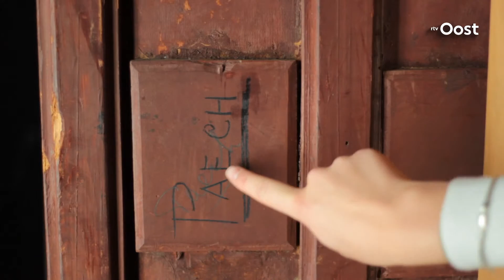Online college van kunsthistorica Damiet Schneeweisz over roofwerk Van den Valckert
Tientallen kunstwerken met een besmeurd oorlogsverleden worden de komende maanden schoongemaakt voor de tentoonstelling "Roofkunst' in de Deventer Bergkerk. Dat gebeurt bij de Rijksdienst voor het Cultureel Erfgoed, RCE, in Rijswijk.